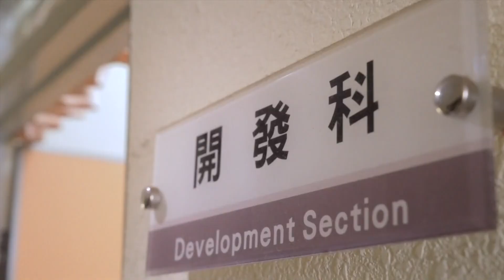世新新聞 嘉義縣政府籲雇主加強熱危害防護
113年7月4日 (四) 世新新聞

嘉義縣政府籲雇主加強熱危害防護

中央氣象署天氣預報指出未來一周12縣市持續高溫炎熱，中南部地區有機會出現38度以上高溫，嘉義縣政府勞工暨青年發展處提醒，雇主應依法規落實熱危害預防及管理措施，善盡保護勞工責任，戶外工作者也務必記得「多喝水、多休息、要遮陽」，慎防熱危害。